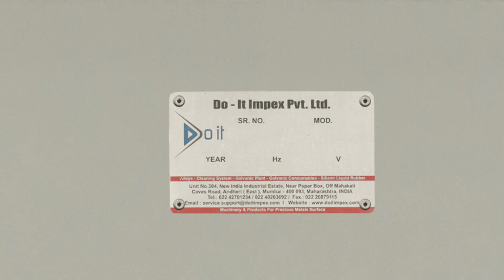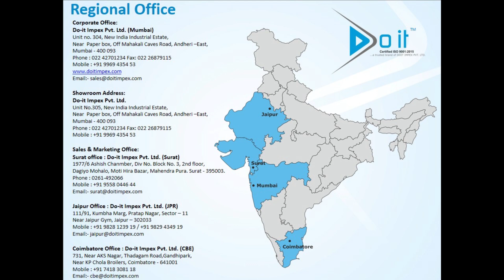Hand Wash Stand | Setteling Tank | Doit Industries India Pvt. Ltd.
MODEL VARIENT:
1. SINGLE  STATION WASH STAND
2. TWO STATION WASH STAND
3.THREE STATION HAND WASH
The hand washstand complete with pump and
filtering cartridge, due to a system of internal
tanks in cascade allows operators of the
goldsmith sector to monitor and do not disperse
the residues of precious metal coming from the
various stages of processing.

Technical Features :
►   Made of Polypropylene
►   Complete with Pump & Filter Cartridge
►   Internal Cascade System does not disperse
        residues of precious metal
►   Foot Pedal Operated Tap
►   Automatic operated pump and pressure gauge

Ms. Shivani Singh        :- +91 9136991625
Ms. Mayuri Madhavi    :- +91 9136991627